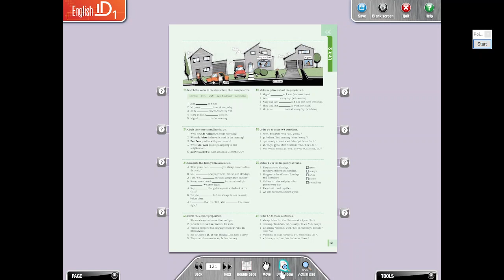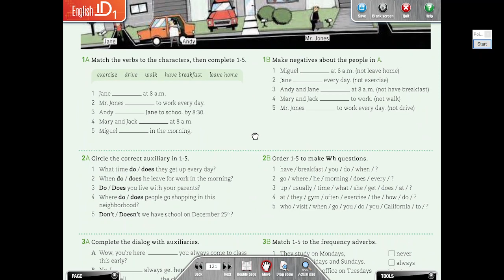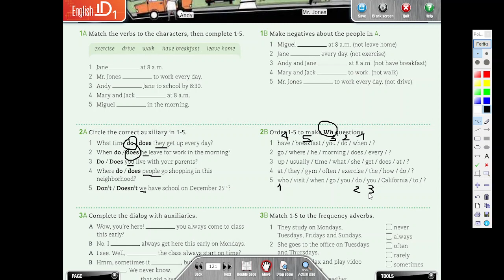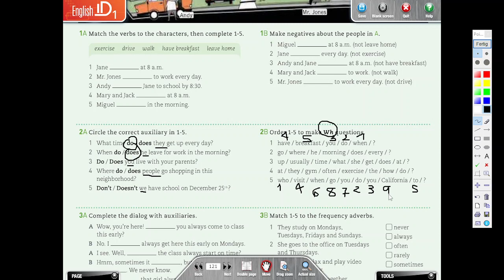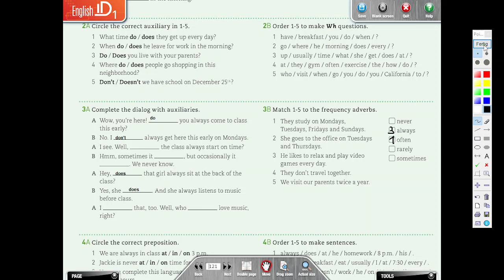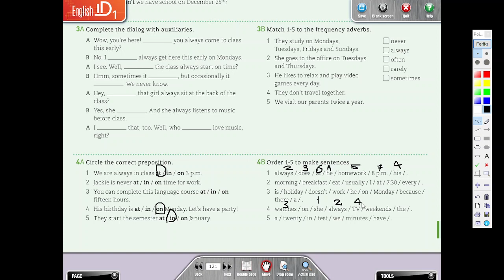Grammar Exercises Unit 2 EnglishID 1A